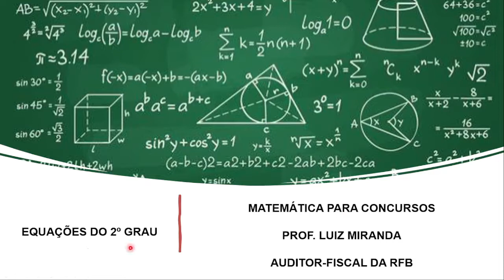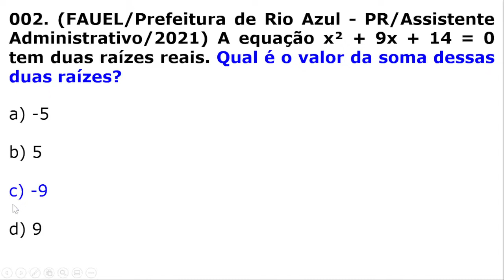#002 - Soma das Raízes da Equação x² + 9x + 14 = 0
Questão da banca FAUEL em que o candidato necessita calcular a Soma das Raízes da Equação x² + 9x + 14 = 0. Foi utilizado o método do Prof. PO-SHEN-LOH.

Concurso da Prefeitura de Rio Azul-PR, para o cargo de Assistente Administrativo, ano de 2021.